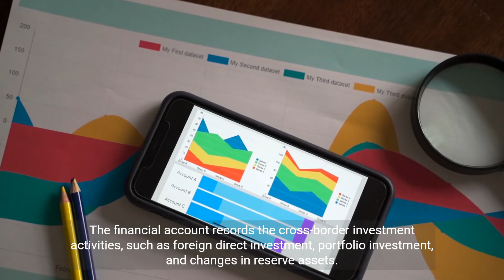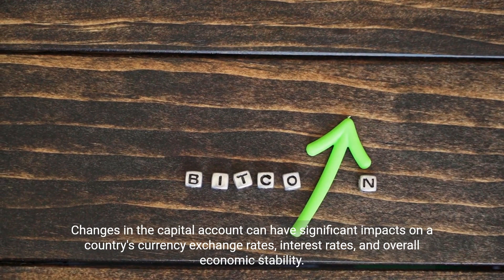Capital Account Explained